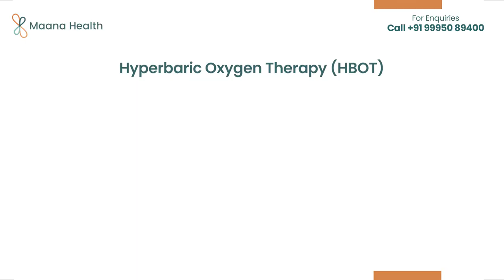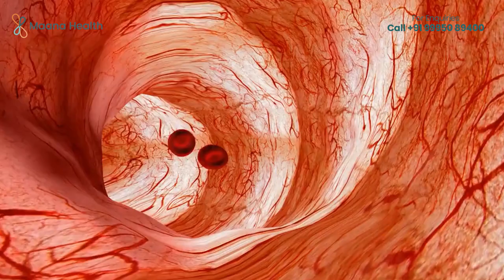HBOT, Healing Non Healing Wounds with Hyperbaric Oxygen Therapy, Diabetic Foot Ulcer - Maana Health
Are you looking for a way to heal your diabetic wounds faster? Maana Health’s Wound Healing Program including Hyperbaric Oxygen Therapy offers the perfect solution! Our wound healing program is clinically proven to reduce the time taken for wound healing and prevent any further complications. HBOT helps healing by regrowing blood vessels and nerves and stimulating growth factors. Learn how our specialized treatment for diabetic wound and post stroke help you recover faster and get back to your normal life. Watch this video now to find out more about Maana Health and our Wound Healing Program using the most advanced Hyperbaric Oxygen Therapy!

One of our centers is at Rajagiri Hospital in Aluva (Erankulam) and the other is at Eranjipalam, Kozhikode (near Civil Station).